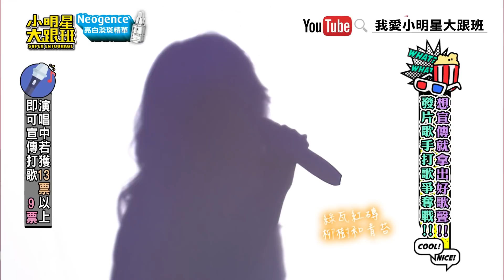【超有梗】慢慢說樂團演唱高難度情歌《慢慢喜歡你》 憲哥爆料一句話讓沈玉琳臉綠了！